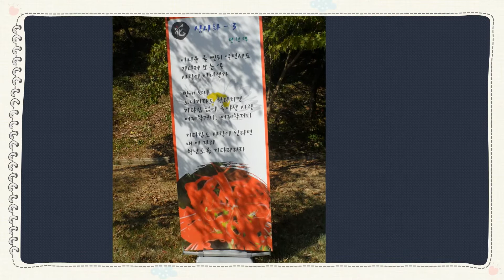그림 과 음악이 만나면.....불갑사 꽃 무릇.